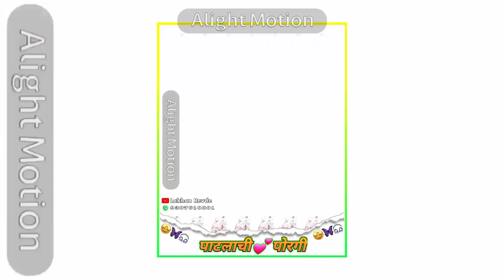𝗧𝗜𝗥𝗞𝗜 𝗡𝗔𝗭𝗔𝗥 𝗚𝗢𝗟𝗔𝗧𝗜𝗩 𝗚𝗢𝗡𝗗𝗜 treading. 𝗕𝗔𝗡𝗝𝗢 𝗦𝗧𝗔𝗧𝗨𝗦 𝗘𝗗𝗜𝗧𝗜𝗡𝗚 ✨ 𝗔𝗟𝗜𝗚𝗛𝗧 𝗠𝗢𝗧𝗜𝗢𝗡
𝗧𝗜𝗥𝗞𝗜 𝗡𝗔𝗭𝗔𝗥 𝗚𝗢𝗟𝗔𝗧𝗜𝗩 𝗚𝗢𝗡𝗗𝗜 treading. 𝗕𝗔𝗡𝗝𝗢 𝗦𝗧𝗔𝗧𝗨𝗦 𝗘𝗗𝗜𝗧𝗜𝗡𝗚 ✨ 𝗔𝗟𝗜𝗚𝗛𝗧 𝗠𝗢𝗧𝗜𝗢𝗡alight motion iPad editing